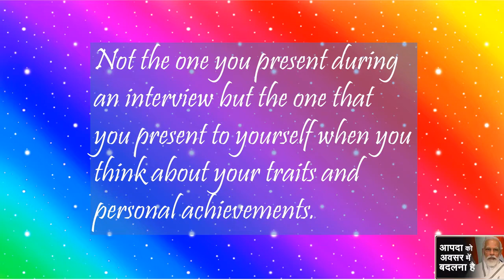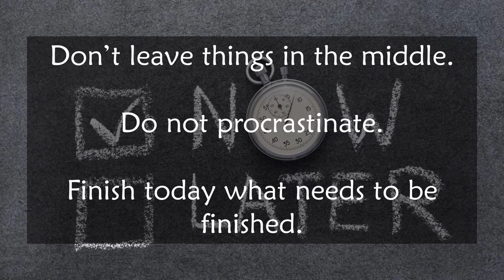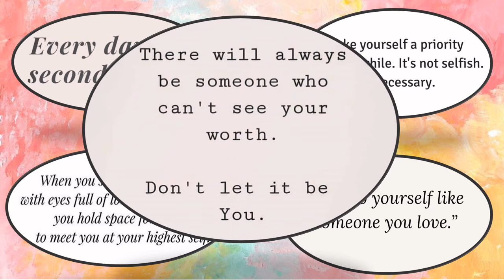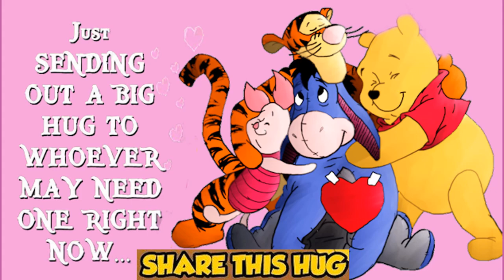SELF LOVE | LOVE YOURSELF because you matter ❤️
Hii friends!

There is too much written part but thik hai padh lo thoda shayad kuch fark pad jaye.